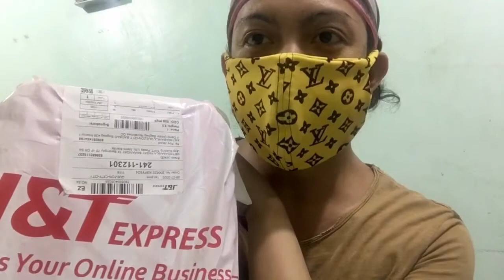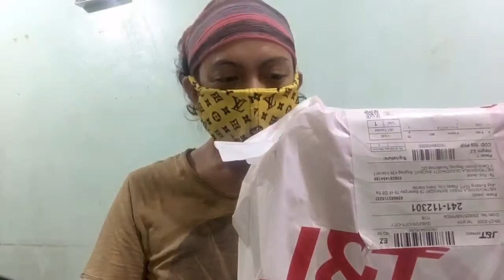UNBOXING NEW SHOE 👟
HEALTH TIP WHILE UNBOXING NEW SHOE 👞